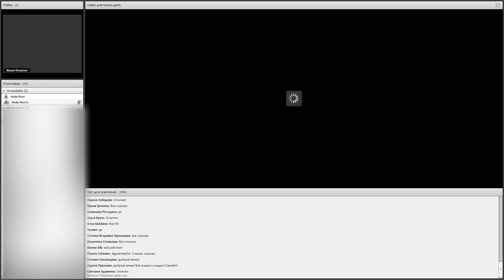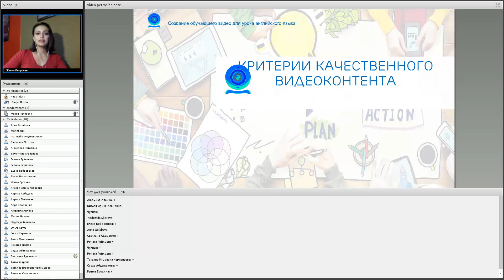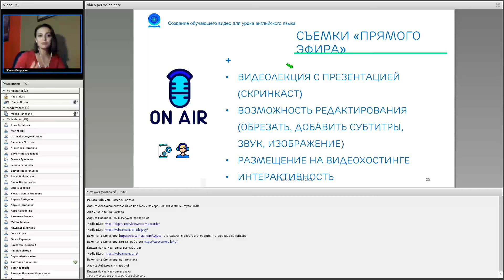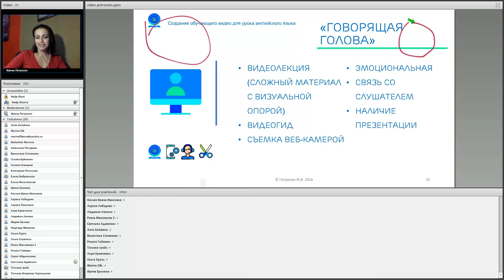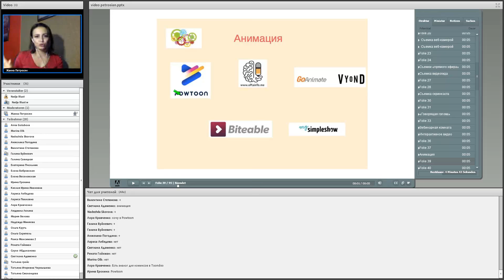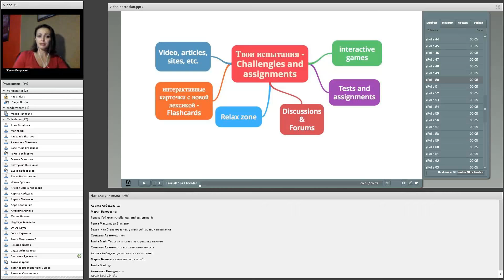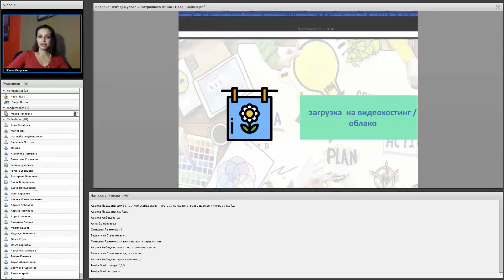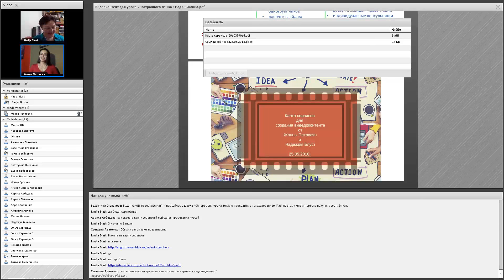Создание обучающего видео для урока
Жанна Петросян ( Россия, Воронеж)  поделится своим опытом создания образовательного видео для уроков или дистанционных курсов.